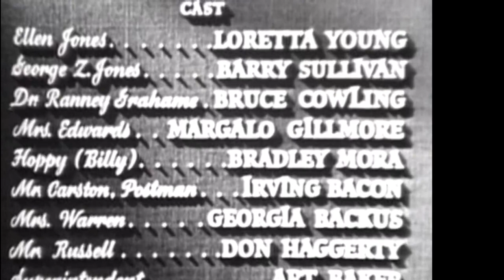Cause for Alarm! 1951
Cause for Alarm! is a 1951 melodrama suspense film directed by Tay Garnett, written by Mel Dinelli and Tom Lewis, based on a story by Larry Marcus. Ellen (Loretta Young) narrates the tale of "the most terrifying day of my life", how she was taking care of her bedridden husband George Z. Jones (Barry Sullivan) when he suddenly dropped dead.[3][4] The film is in the public domain

Cast

    Loretta Young as Ellen Jones
    Barry Sullivan as George Z. Jones
    Bruce Cowling as Dr. Ranney Grahame
    Margalo Gillmore as aunt Clara Edwards
    Bradley Mora as Hoppy (Billy)
    Irving Bacon as Joe Carston, the postman
    Georgia Backus as Mrs. Warren, the neighbor
    Don Haggerty as Mr. Russell, the notary
    Art Baker as the post office superintendent
    Richard Anderson as the wounded sailor at a naval hospital